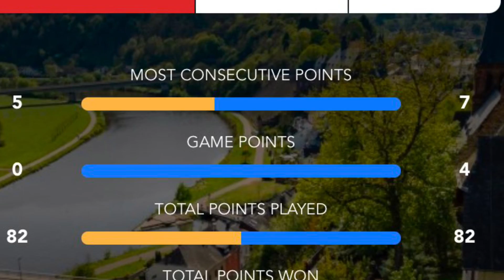INDIA VS MALAYSIA SEMI FINAL MATCH Result l HYLO BADMINTON 2021 KIDAMBI SRIKANTH VS LEE ZII JIA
INDIA VS MALAYSIA SEMI FINAL MATCH Result l HYLO BADMINTON 2021 KEPUTUSAN PERLAWANAN SEPARUH AKHIR